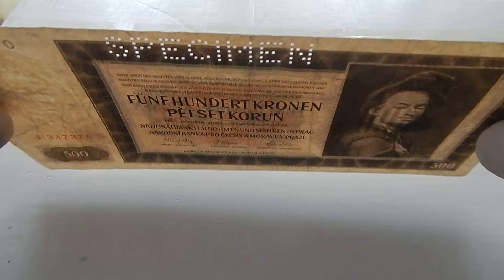Протекторат Богемия и Моравия 500 крон 1942 Specimen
You can purchase of this instance on my auction

Продаю банкноты и монеты